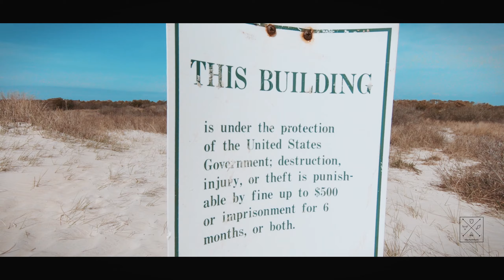Florida 2019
Our Trip to Florida in2019